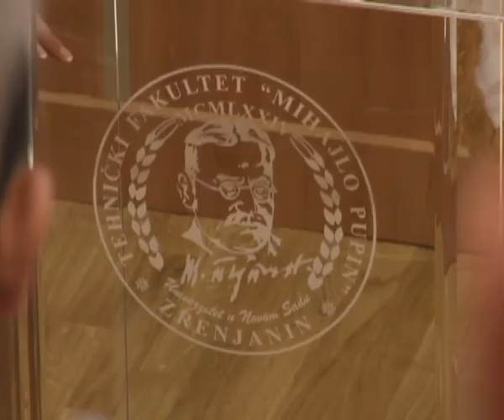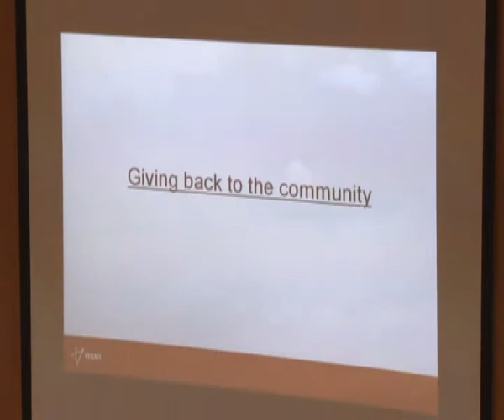PROMOCIJA IT KOMPANIJA NA TF MIHAJLO PUPIN